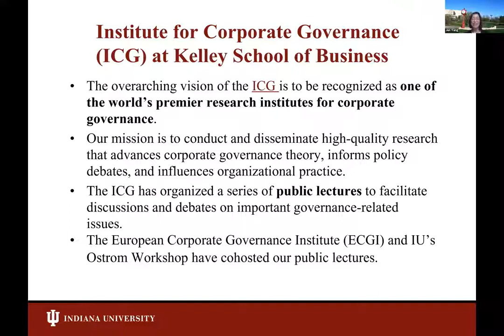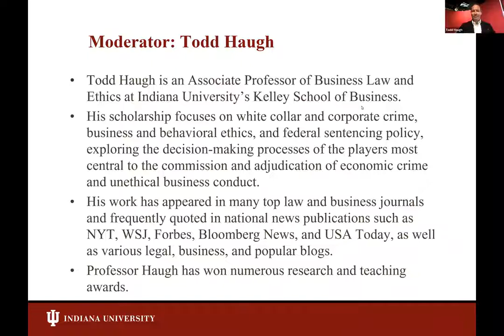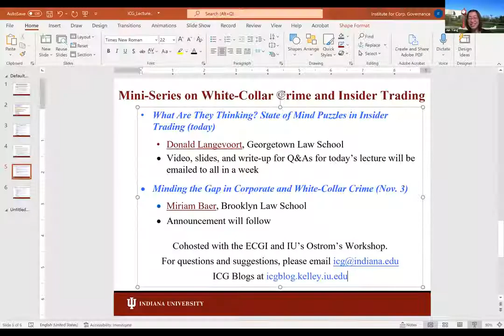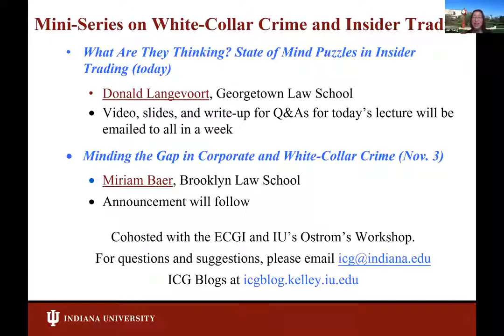What Were They Thinking State of Mind Puzzles in Insider Trading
Professor Don Langevoort (Georgetown Law) presented the lecture in this series.
Todd Haugh (Indiana University, Kelley School of Business) introduced and concluded the lecture.